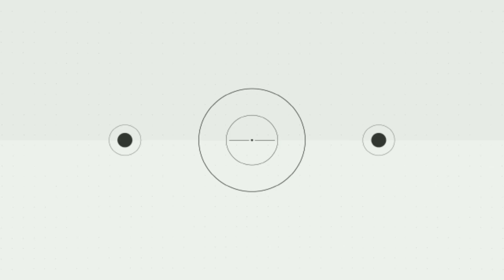Engineer அல்லது Contractor ஆல் ஏன் சொன்ன விலைக்கு வேலையை முடிக்க முடியவில்லை..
உங்கள் கனவு இல்லங்களை கட்டித்தர எங்களை அணுகுங்கள்..

SNK PLANNING AND CONSTRUCTION

Er.S.NIRMAL KUMAR
Er.T.MAGESH KUMAR
Er.S.HARIKARASUDHAN

Office @
No 16, Neelakandapuram
Bharathi Bus Shed back side
Kanchipuram - 631502
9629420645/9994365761